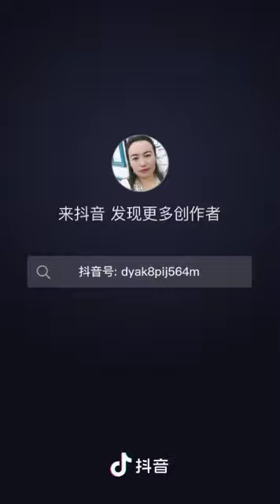Ethnic Kazakhs Massively Detained in Xinjiang Under Pretext of Quarantine - 3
You're welcome to circulate our video. Please credit Bitter Winter as the source and link to Bitter Winter site.